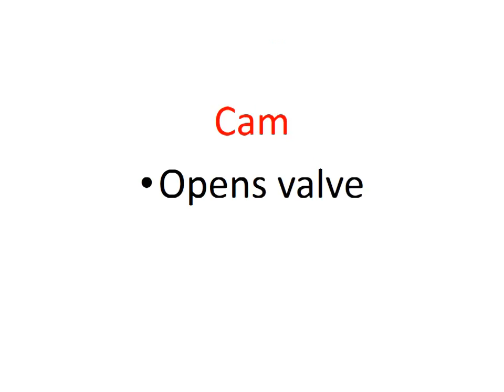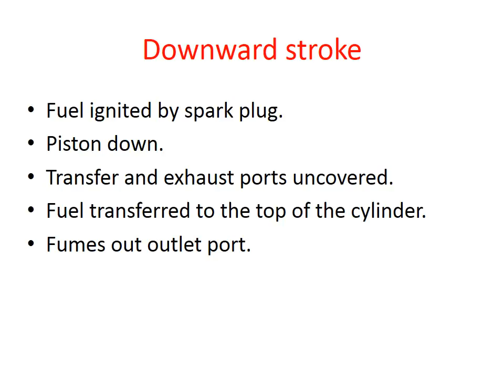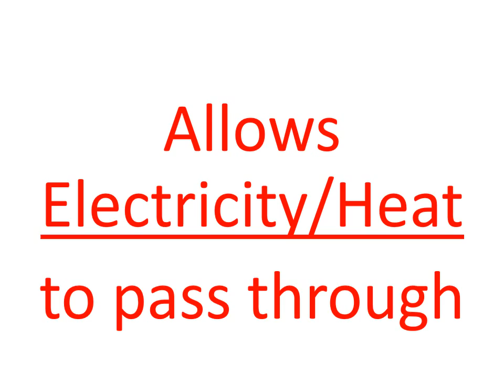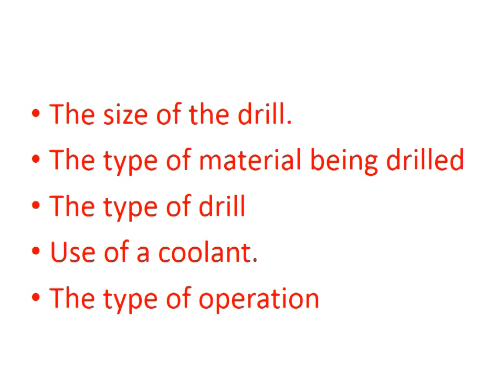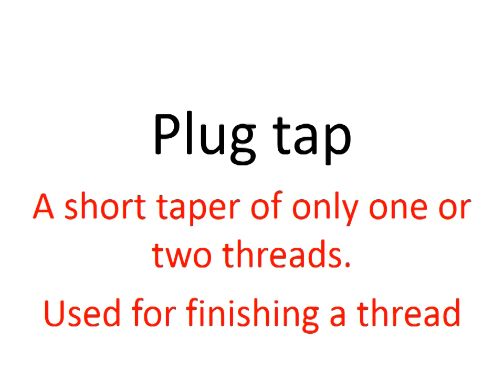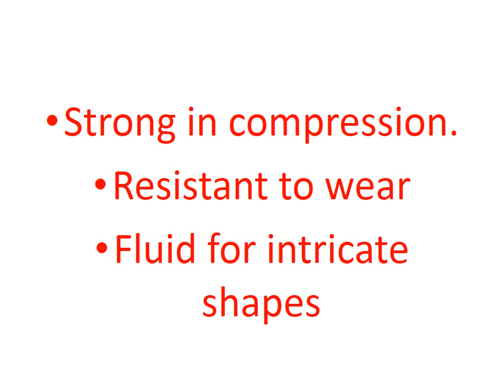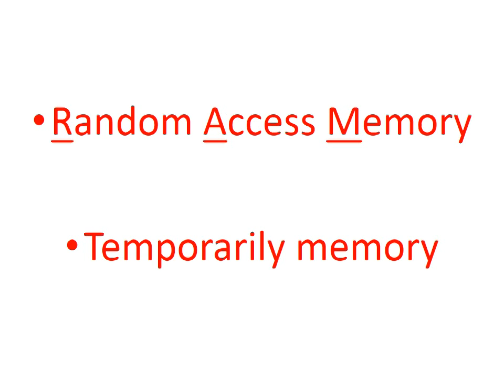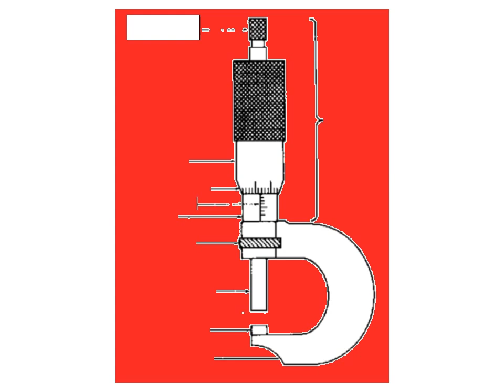Junior cert revision 2014